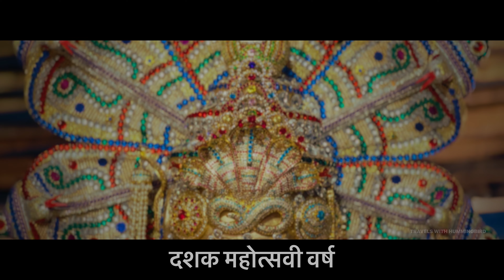आई राजराजेश्वरी देवी आगमन सोहळा-२०२३। Rajrajeshwari devi Aagman Sohla 2023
आई राजराजेश्वरी देवी आगमन सोहळा-२०२३। Rajrajeshwari devi Aagman Sohla 2023| चैत्र नवरात्रोत्सव

नमस्कार मित्रांनो,

मी संदेश पाडावे आपल्या सर्वांचे मनापासून Travels with Hummingbird ya मराठी यूट्यूब चॅनल वर स्वागत करतो आहे.

मी आज तुम्हाला आई राजराजेश्वरी देवीचा आगमन सोहळा दाखवणार आहे.

वरळी येथील होळी ही गिनीज बुक ऑफ राजराजेश्वरी प्रतिष्ठान तर्फे दरवर्षी चैत्र नवरात्रउत्सव साजरा केला जातो.

यंदा मंडळाचा दशक महोत्सव आहे.

या नवरात्रौत्सव चा वैशिष्ठ म्हणजे दरवर्षी काही तरी सामाजिक विषयावर कार्यक्रम केले जातात.

या वर्षी जुनं ते सोन या विषयावर करक्रम घेतले जात आहेत.

पत्ता : H ब्लॉक चे पटांगण, ताडदेव गणेश मंदिर शेजारी, ताडदेव मार्केट, ४०००३४

हा व्हिडिओ करमणुकीसाठी बनवण्यात आला आहे. जर कोणाला काही आवडल नसेल तर त्यानी कमेंट लिहून पाठवा.

आपण हा व्हिडिओ नक्की पहा आणि मला मेसेज करायला विसरु नका.

व्हिडिओ पाहिल्याबद्दल तुमचे खूप खूप आभार 🙏🙏❤️❤️

Song : Varah Roopam ( lyrics video) Sai Vignesh | Rishabh Shetty| Ajneesh loknath| Hombale films

Music, ruthen, Ketboard: B ajneesh loknath
Singer: Sai vighnesh
Lyrics: Shashiraj kavoor,
mixed and Mastered: Sanjay Kumar M P- Renu Digi studio,